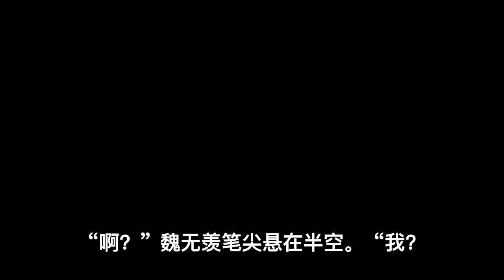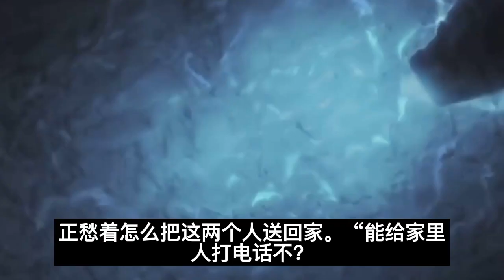魔道祖师之霸道总裁的小秘书(番外)第7集：你还笑！还是亲妈吗？！”魏无羡生气道#魔道祖師#藍忘機#魏無羨#陳情令#肖戰#王一博